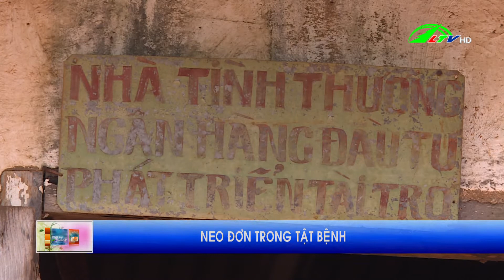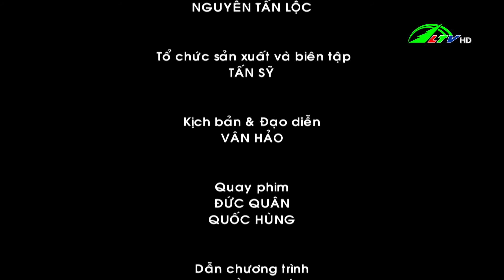Neo đơn trong tật bệnh | Vòng tay nhân ái 04/05/2021 - Lâm Đồng TV